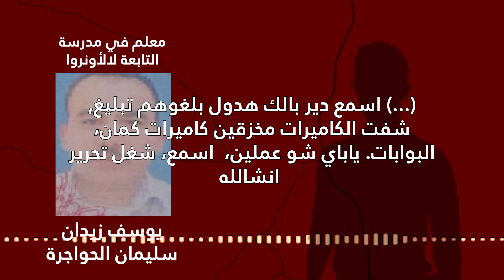مكالمة أجراها مخرب تابع لمنظمة حماس الإرهابية يعمل معلمًا في مدرسة تابعة للأونروا في دير البلح